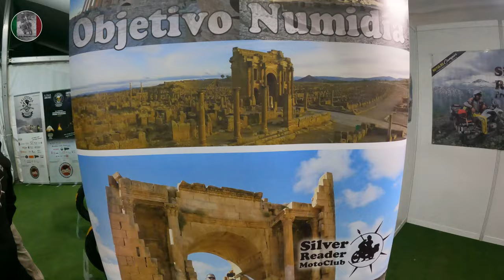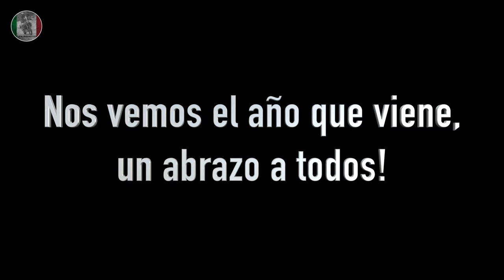Ruta La Leyenda Continua 2024, Episodio 3, Ruta OFF Segovia y campamento SILVER READER MOTOCLUB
Un año más vuelvo a Cantalejo para partecipar a La Leyenda Continua 2024. Este año la Ruta La Leyenda 24 la voy a hacer solo y por pistas con mi Yamaha Tenere 700 World Raid. Cargado hasta las trancas con equipo de acampada me despierto en el tercer dia de viaje en el campamento del Silver Reader Motoclub dentro del pinar de cantalejo. La noche ha sido dura, mucho frio y la tienda se me ha empapado entera. El plan del dia prevee, por la mañana, una ruta off road en moto por la provincia de Segovia, junto a los compañeros del motoclub, y por la tarde el desfile de antorchas de Turegano. El dia después una barbacoa para 100 personas en el campamento, charla de Miquel Silvestre sobre su ultimo viaje a Argelia, Objetivo Numibia, y otra larga noche en donde vemos la entrega de premios a los asistentes de. La Leyenda Continua y el tradicional sorteo. Se acabó para este año, la Ruta la Leyenda 2024 ha terminado. Toca despedirse de los compañeros y desear que volveremos a vernos el año que vien, como no, en el mismo lugar, en La Leyenda Continua 2025.